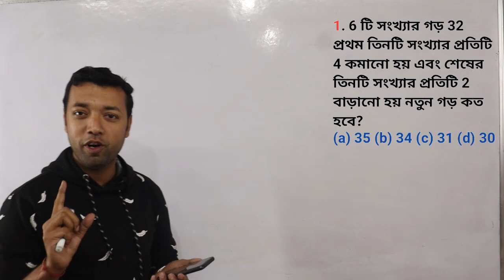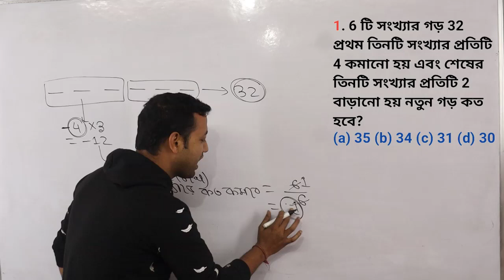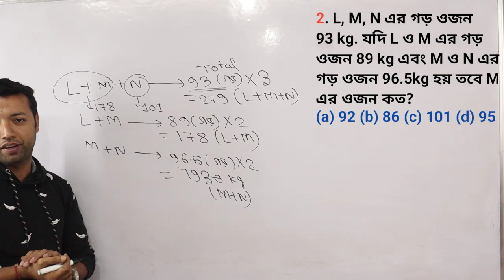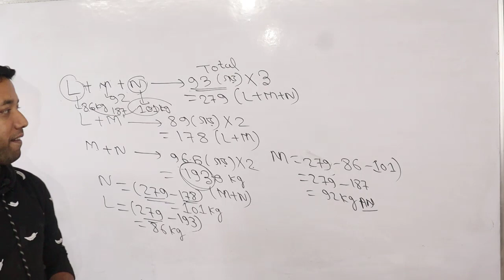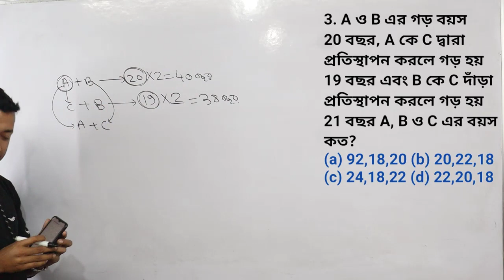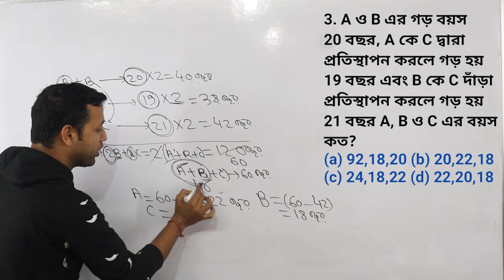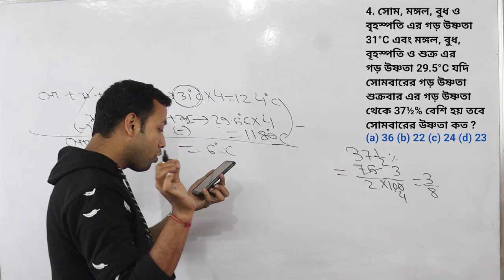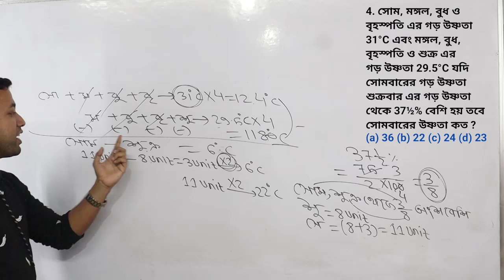Average problem tricks and shortcut | Part-4 for Railway Exam, WBP Constable, NTPC and Others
গড় এর যেকোনো সমস্যা খুব দ্রুত করার জন্য আমাদের এই ভিডিওটি অবশ্যই দেখে নাও তাছাড়া আমাদের আগে আরো তিনটি ভিডিও গড় সম্বন্ধে আপলোড করা হয়েছে প্রতিটি খুব গুরুত্বপূর্ণ তাই সেই ভিডিও গুলি প্রথমে দেখে নিয়ে তারপর এই ভিডিওটি দেখলে তোমাদের কনসেপ্ট বুঝতে অনেক সুবিধা হবে প্রত্যেকটি ভিডিওর লিংক নিচে দেওয়া হল